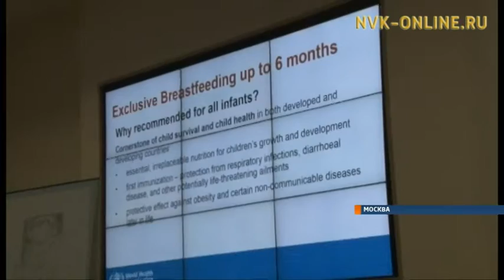Якутяне приняли участие на конференции «Грудное вскармливание в современном мире» в Москве